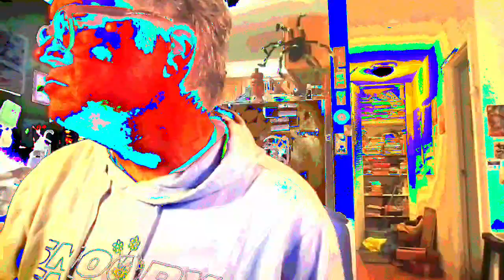[EPILEPSY WARNING] Movie 23 01 24 01h42m17s